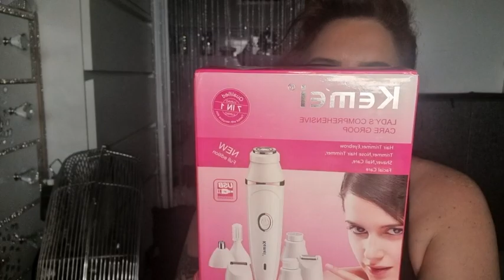charity shop haul.vinted.facial ipl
hello my lil beetroots hope yall doing good here's a charity shop mix haul. hope you enjoy and have a fab weekend 😘 😀 😊 ☺️ 😄 🙂 😘 😀 😊 ☺️